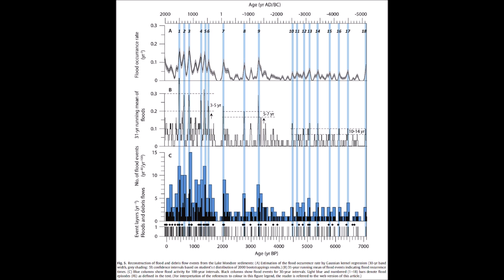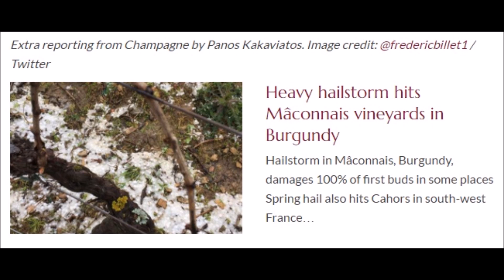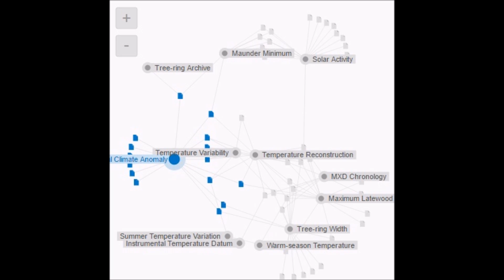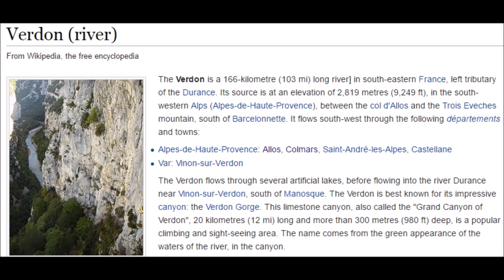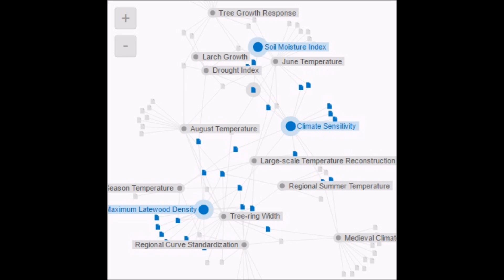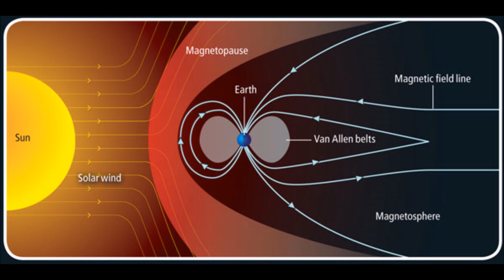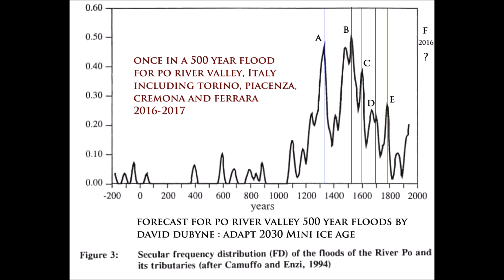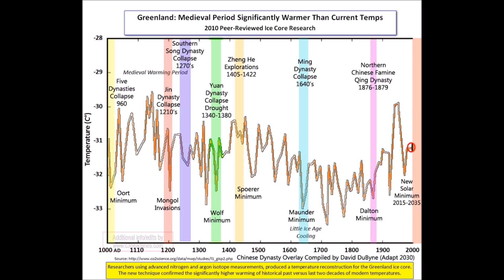Predicting where 500 Year Floods will Pummel Italy and France | Mini Ice Age 2015-2035 (157)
With floods raging across Europe, where will the next great flood take place. By using lake bed sediment core samples, stalactite analysis and tree ring data along with written records correlated to solar minimum and orbital positions of the planets. . I forecast the next 500 year flood in Europe will occur in the mountain range at Allos and spill down the rivers flooding Nice to the west and Torino with the entire Po river valley in NW Italy.